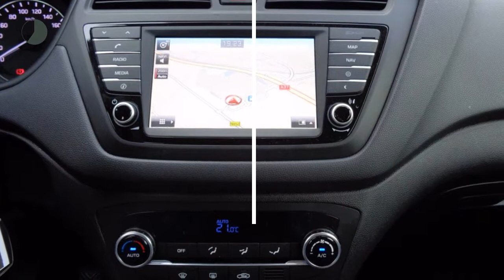Hyundai i20 Comfort 1.0 T-GDI 5-DRS NAVIGATIE CLIMATE CONTROL